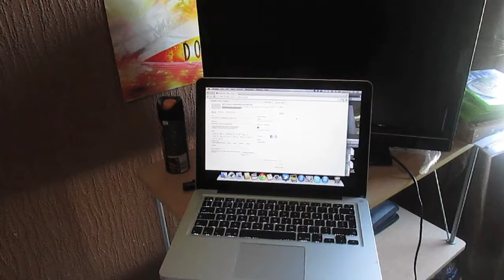MEDICATION + COMFY BED = ZZZZZ [29TH MARCH 2013] [DAY 547]